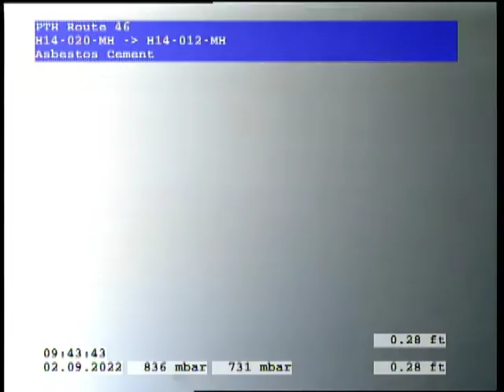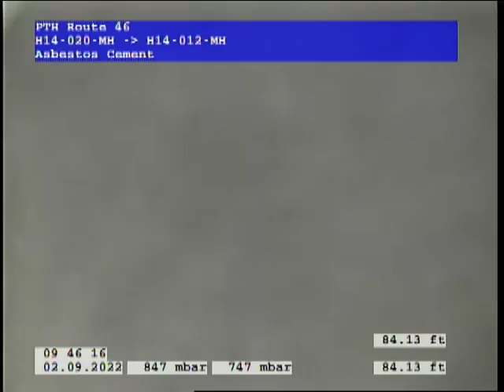H14-020-H14-012-MH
Route 46 crossing inspection following work done to a water force main